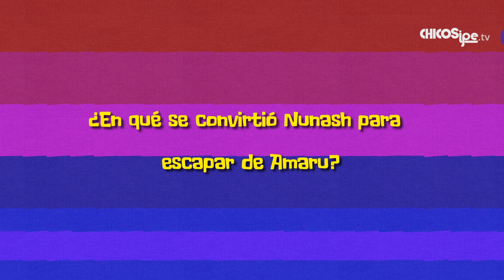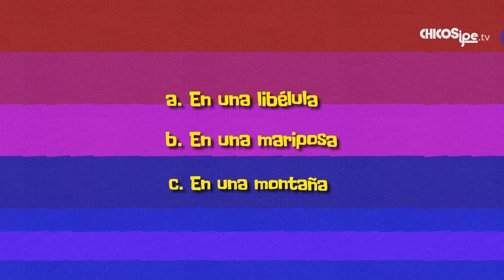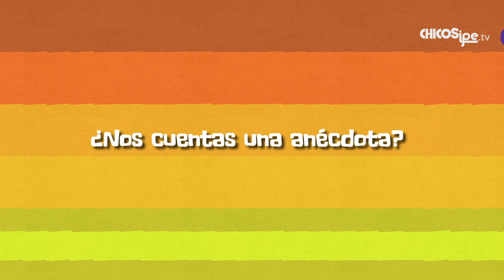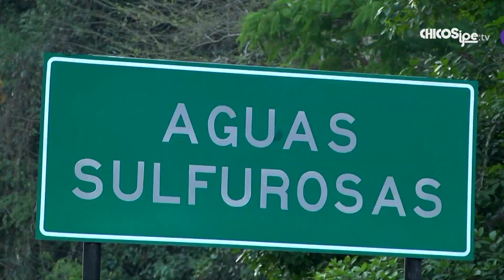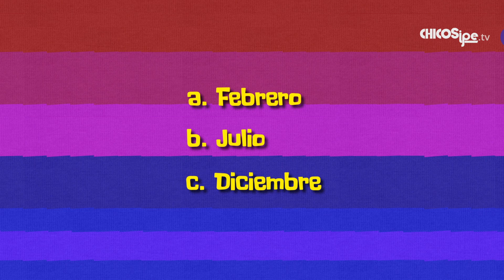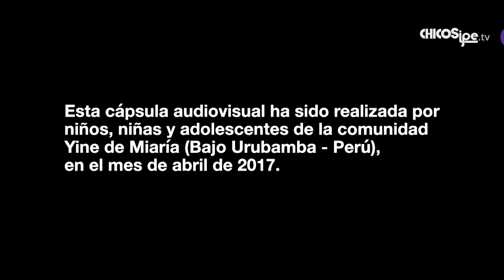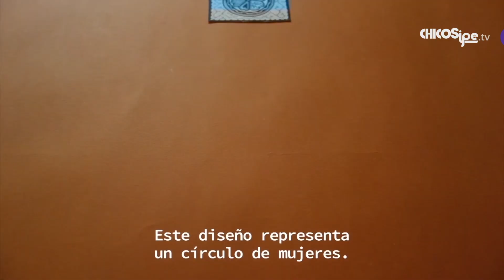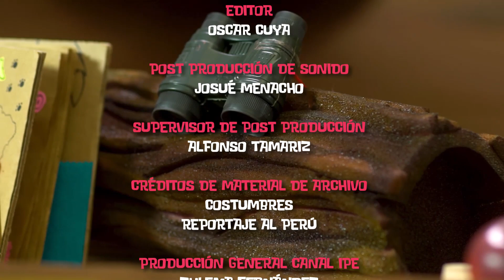6. Nunash, Mathías y Huánuco - Los cuentos de Chaski - Temporada 1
Chaski acompañado de Tito nos contará la Leyenda de la Bella Durmiente. Después viajará a Huánuco para conocer a Matías que nos contará sobre la danza: “Los Negritos”. Y, veremos 2 cortometrajes realizados por niños y niñas de la comunidad Shipibo-Konibo y de la comunidad Yine de Miaría.

Pequeños viajes:
MATÍAS PORTUGAL (9 años) Huánuco
Tiempo de pelis: cortometrajes realizados por niños y niñas de la comunidad Shipibo-Konibo de San Francisco de Yarinacocha y de la comunidad Yine de Miaría.

Kene (Diseños Kene)
- Realizadores: niños y niñas de la comunidad Shipibo-Konibo de San Francisco de Yarinacocha (Ucayali, Perú)

Gimnunaji (Sangre de Grado)
- Realizadores: niños, niñas y adolescentes de la comunidad Yine de Miaría (Bajo Urubamba, Perú)